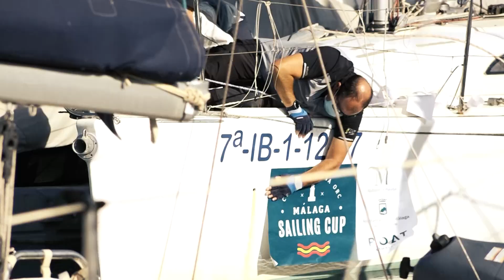Avance de la Málaga Sailing Cup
Desde 2016 tu magazine semanal de la náutica en Tv.